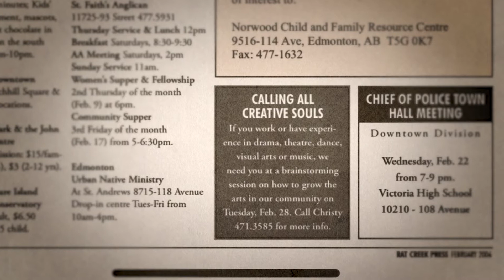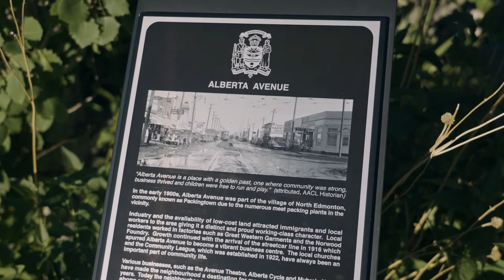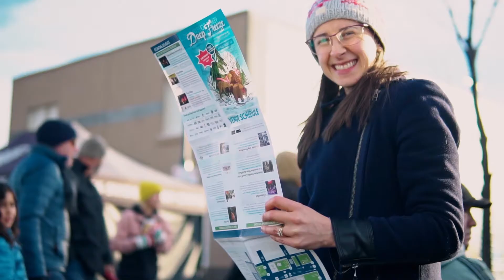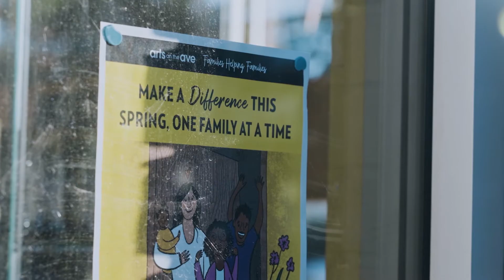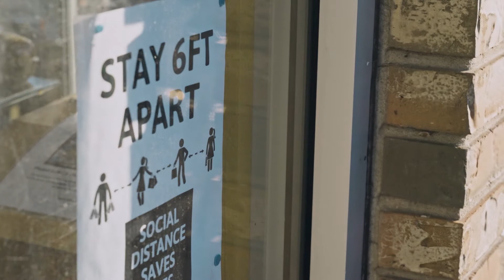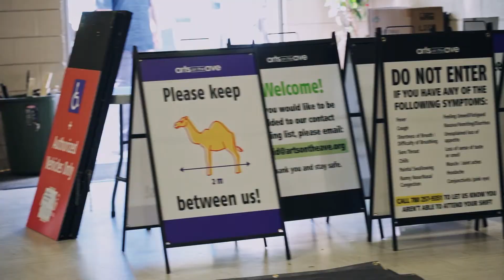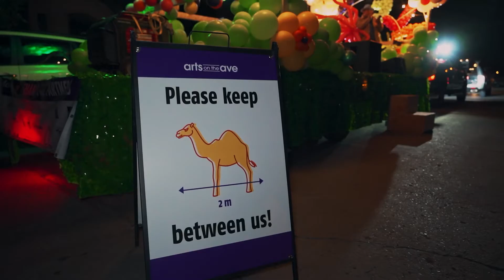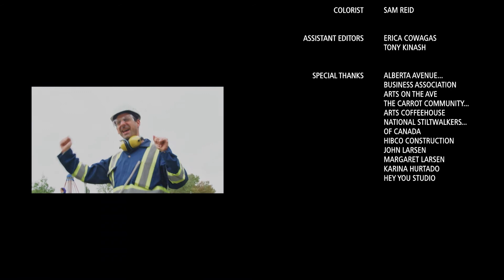Kaleido: 15 Years in the Making